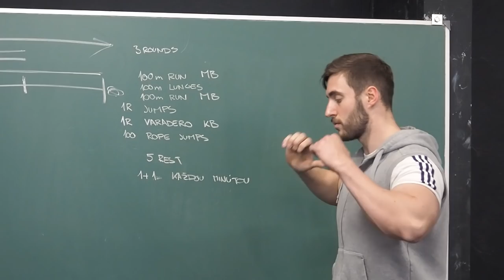ATTILA VEGH - Road to KSW31, Part 3/3 (EN, HU, PL subtitles)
Attila "Pumukli" Végh former Bellator World Champ. and his preparation for his return in KSW - May 23th 2015